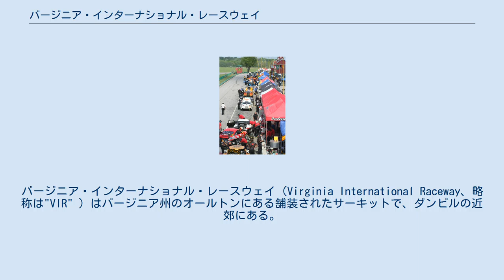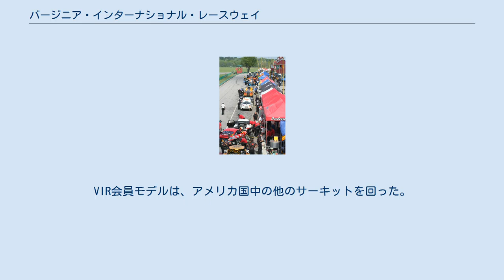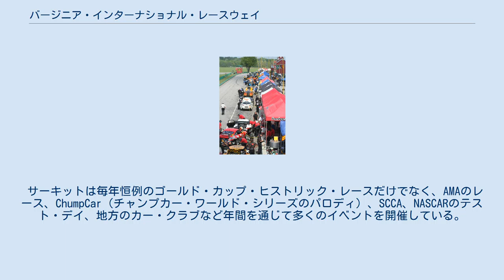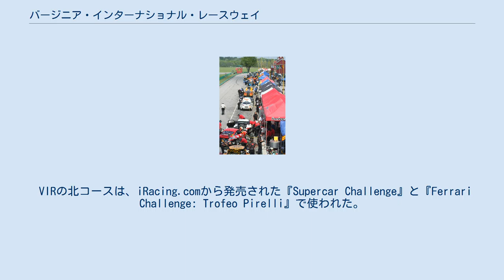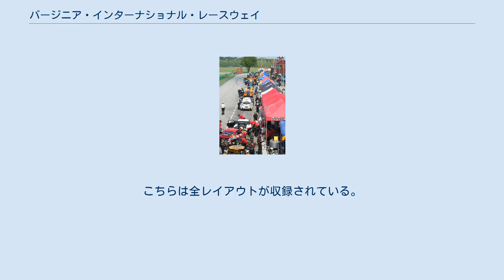バージニア・インターナショナル・レースウェイ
バージニア・インターナショナル・レースウェイ（Virginia International Raceway、略称は"VIR" ）はバージニア州のオールトンにある舗装されたサーキットで、ダンビルの近郊にある。
ノースカロライナ州とバージニア州の州境とわずか800ｍ未満の距離にある。
VIRでは、自動車とオートバイのプロとアマチュアのドライバー（ライダー）の為のイベントと運転教室とクラブの催しとプライベートテストの為のコースの貸し出しを行なっている。
 VIRでは、同時に2つのコースで走行出来るように6つのコースレイアウトを採用している。
"フル・コース"（全周）の距離は、3.27マイル（5.26 km）で、フル・コースの内側に完全に覆われた形で設置された"パトリオット・コース"は、1.1マイル（1.77 km）のコースである。
"北コース"は 2.25マイル（3.62 km）、南コースは 1.65マイル（2.66 km）の距離となっている。
南北どちらのコースも同時に走行できるように、フル・コース並びにパトリオット・コースと部分的にコースを重複させて、南北の両コースが交わらないようにしている。
南コースを走行するときだけ使用できるセカンド（2つ目の）ピットがある。
最長のコースレイアウトとなっているのが、"グランド・イースト・コース"で、4.2マイル（6.76 km）の距離を誇り、フル・コースとパトリオット・コースの大部分から成り、南コースと北コースの一部をフル・コースとパトリオット・コースの接続箇所として構成されたコースである。
滅多に走行されることはないが、もう一つのコースとして"グランド・ウェスト・コース"と呼ばれるコースがあり、フル・コースとパトリオット・コースの間のセクションをグランド・イースト・コースとは別の接続箇所を用いて構成されたコースである。
パトリオット・コースはフルコースの完全に内側に設置されているので、両コースは同時に走行できるようになっている。
 "フル・コース"が最も標準的なレイアウトとされ、年間を通して最もイベントが開催されるコースである。
このコースの見どころのセクションは「オーク・ツリー」コーナー(T11)に向かって入っていく際に、「クライミング・エスィズ」（登るSの字）と呼ばれる最初の登り坂(T7)、右に曲がながら頂上まで登った後にわずかに左に曲がりながら一気に下り(T8)、再び坂を登ってわずかに下った後、登りながら左に曲がる箇所(T9)などが挙げられる。
このセクションの複雑で難しい所は、長いストレートで増した信じられないほどのスピードのまま、「クライミング・エスィズ」に入っていかなければならない点である。
左手に向かって視界が遮られたカーブを切ると(T10)、急な下り坂の終わりを告げる、通称「スティーヴィー・ワンダー」と呼ばれる南に曲がる大カーブがある。
多くのドライバーは、このセクションが北米のサーキットの中で最も恐ろしいセクションだと口を揃える。
もう一つは、「ローラー・コースター」と呼ばれるセクション(T14)で、まるでマツダ・レースウェイ・ラグナ・セカのS字シケイン「コークスクリュー」をスケールダウンしたイメージのセクションである。
 サーキットは2つのメイン・ストレートがある。
バックストレートは約4000フィート（約1.2 km）の長さがある一方、フロントストレートは約3000フィート（約0.9 km）の長さとなっている。
バックストレートは約33%長いが、フロントストレートは上に「ホッグ・ペン」(T17)が連なっている為、長さに勝るはずのバックストレートの「オーク・ツリー」コーナー（T11）よりもはるかに速い高速コーナーとなる。
その標高差は130フィート（約39m）に及ぶ。
 サーキットには、「オーク・ツリー」、「ローラー・コースター」、「ホッグ・ペン」、「ホース・シュー」、「NASCAR・ベンド」（1966年のトランザム・レースで、リチャード・ペティやデビッド・ピアソンやウェンデル・スコットといったドライバーが、このカーブの攻略に苦戦した為）、「スネーク」、「スパイラル」、「フィッシュ・フック」、「ザ・ビッチ」といったニックネームを持ったカーブがある。
 バージニア・インターナショナル・レースウェイは、何もレースドライバー達だけに有名という訳ではなく、セレブ達にも人気がある。
2010年に遡れば、イギリスBBCで放映されている自...